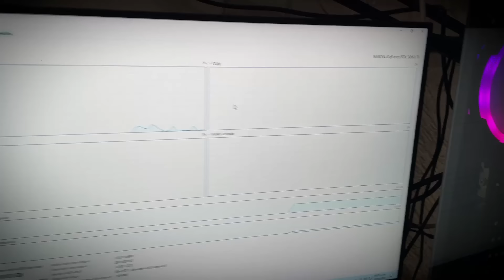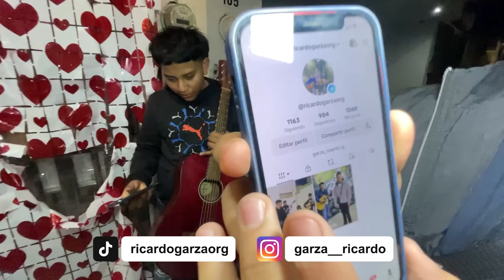¿MI NUEVA PC PARA STRIMEAR? 🤩 - Marravlogs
Mi raza, el día de hoy nos lanzamos a armar la nueva pc de Baby face, a una colonia donde hay bandita bien rifada, cáiganle a ver cómo estuvo el bisne!